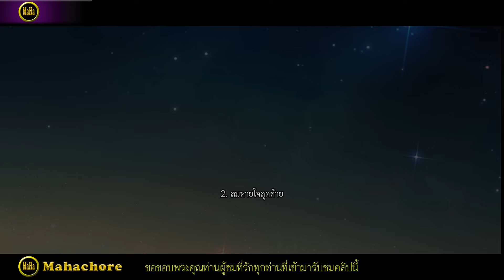กฎแห่งกรรมสามเรื่อง ชุดที่ 721 [ກົດແຫ່ງກຳສາມເລື່ອງ EP.721]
ในชุดที่ 721 นี้ประกอบด้วยเรื่อง  1.ถลกหนังกบ  2.ลมหายใจสุดท้าย  3.เด็กบ้านสวน(ตอนที่ 10)
เรื่องเล่ากฎแห่งกรรมจากชีวิตจริง  และประสบการณ์ตรงจากชีวิตจริงทั้งหลายเหล่านี้  นำมาเสนอเพื่อเป็นอุทาหรณ์สอนใจให้คนละความชั่วทั้งหลายทั้งปวง  แล้วทำแต่ความดีให้ถึงพร้อม “ทำดีได้ดี-ทำชั่วได้ชั่ว” ใครทำกรรมใดไว้ดีก็ตามชั่วก็ตาม ผู้กระทำย่อมได้รับผลของกรรมนั้น ๆ ตอบแทน  ขอทุกท่านอย่าได้ตั้งตนอยู่บนความประมาท